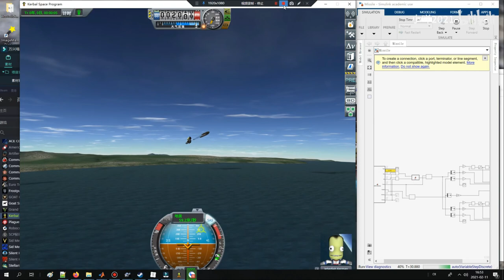KSP & Matlab:Make a Surface-to-Air Hit-to-Kill Missile(NO BDArmory)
Guidance Method:Parallel approximation